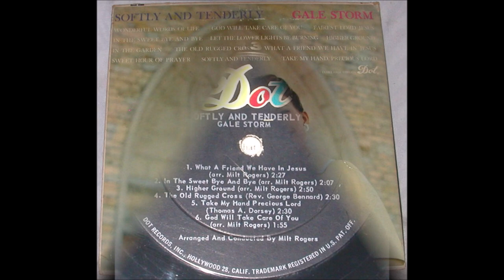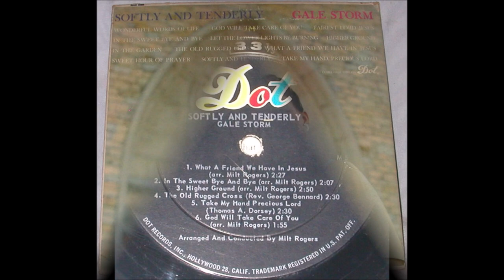Gale Storm - God Will Take Care Of You [c.1959].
[Meade - 1890 - Written by Fanny J. Crosby - Ira D. Sankey]
   Revised 1905 by C.D.Martin and W.S. Martin]
1st. Recorded 1927 by Jenkins Family

           Arranged by  Milt Rogers